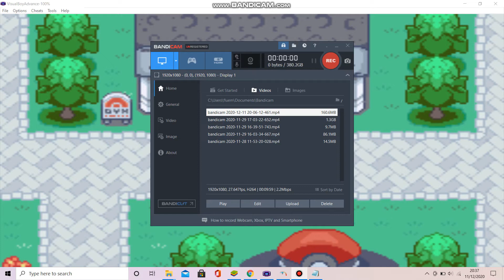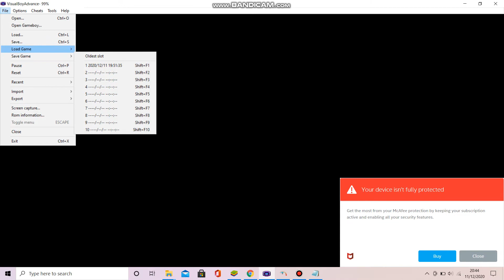Ash gray episode 3: hunt for the starters